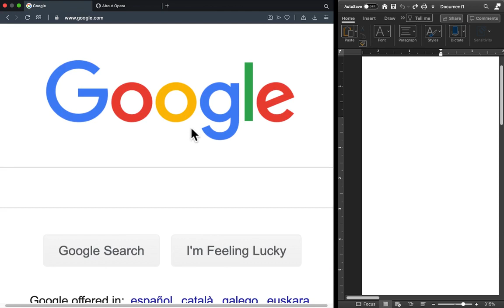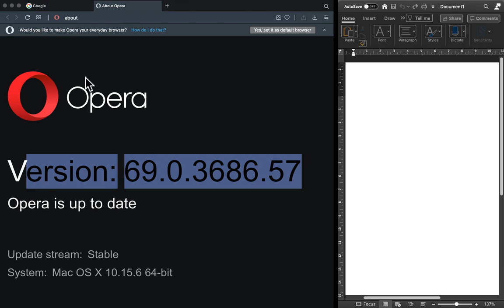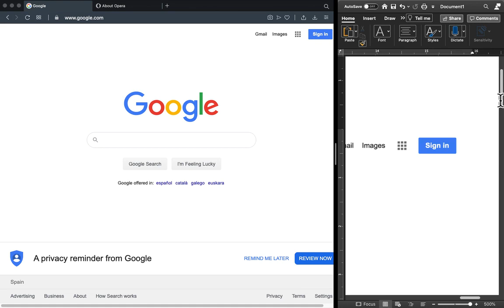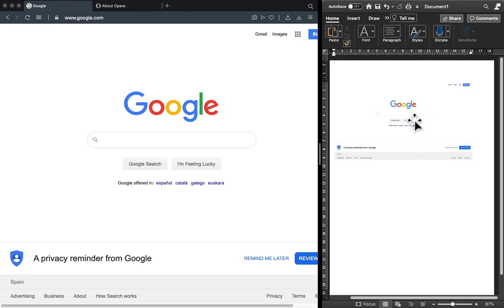Word + Páginas Web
En este video te explico cómo insertar capturas de pantalla de una web, garantizando la máxima resolución y calidad de la imagen.